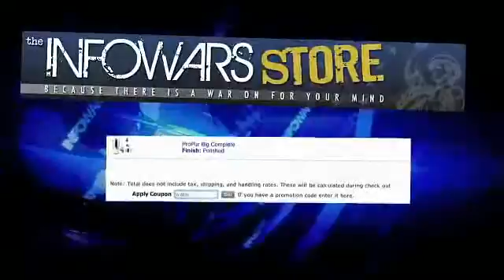Armia USA (DARPA) chce wszczepiać żołnierzom nanoczipy 1/2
DARPA jest ponownie z nami. Tym razem, Defense Advanced Research Projects Agency DARPA ogłosiła plany stworzenia nanoczipów dla monitorowania zdrowia żołnierzy na polu bitwy.

Kate Knibbs ze strony Mobiledia donosi czujniki będą ukierunkowane na zapobieganie chorobom i dolegliwościom, tj dwóm powodom najczęstszych przyczyn ewakuacji medycznej...